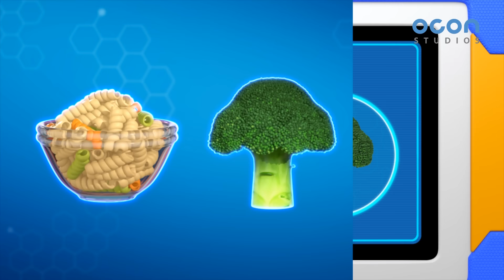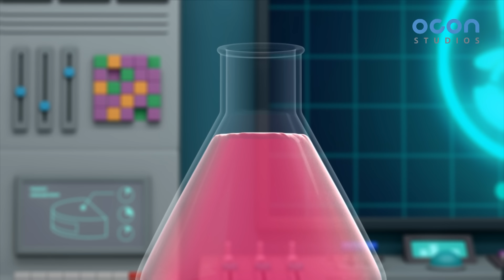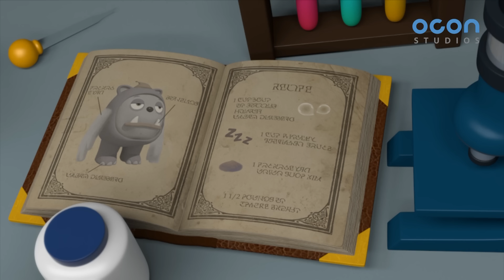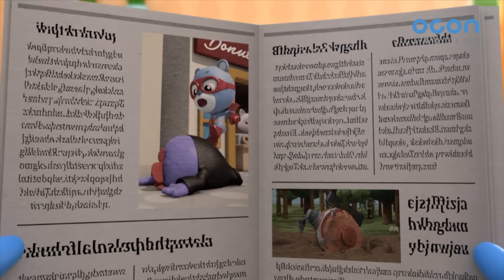[Super Z 2] Little Hero Super Z l 120min Play l 1